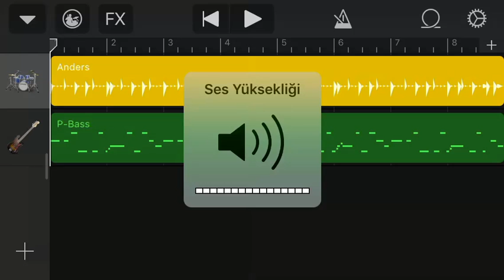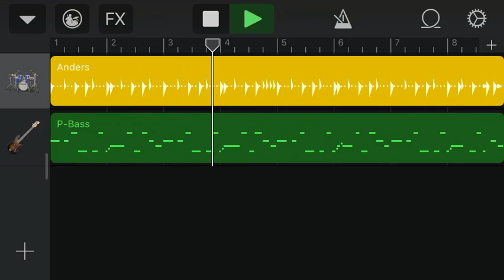yeni kayıt stüdyo garage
have love will travel